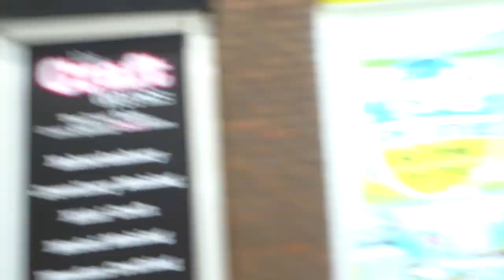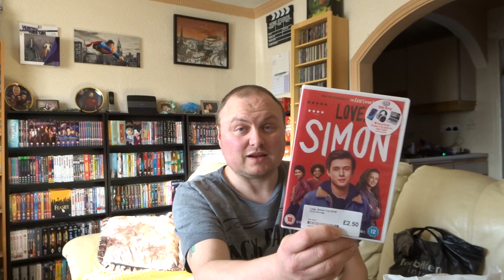BACK IN BUXTON (Vlog 1176)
Decided to make a small trip back to Buxton...